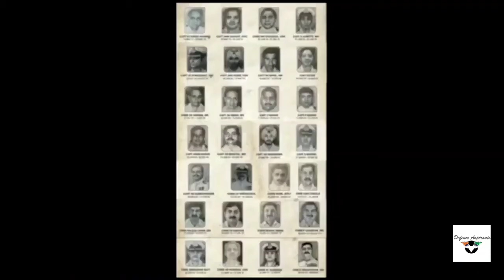INS Virbahu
INS Virbahu, the Mother Depot of submarines at Visakhapatnam celebrated its GoldenJubilee on 19 May 2021.